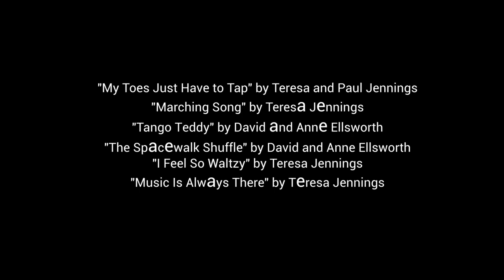2023 SES 1st Grade Spring Concert